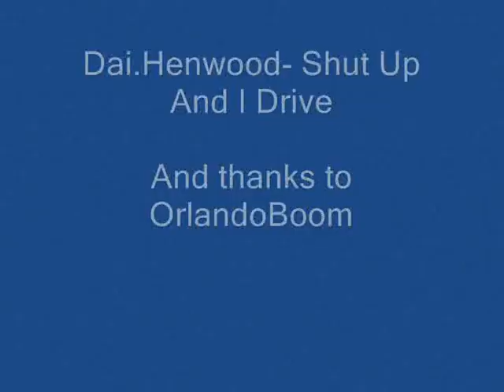Dai Henwood Shut Up And I Drive